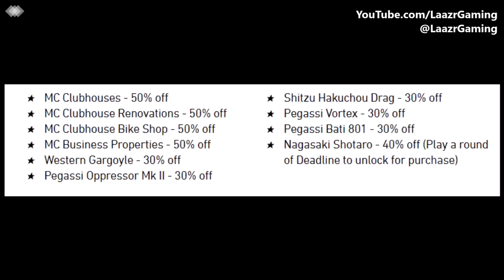GTA 5 Online - SERVER ISSUES, FREE Item, Massive Discounts & Epic MONEY Methods! (GTA V)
GTA 5 Online - SERVERS DOWN, FREE Item,  Massive Discounts & Epic MONEY Methods! (GTA V)

LaazrGaming Presents A Brand "NEW" LEGIT Grand Theft Auto V Online dlc showcase video. In this video I will be discussing The recent server issues, epic promotions and epic money methods and big discounts all available on Next Gen ps4 / Xbox one, PC. epic thumbnail taken by laazrgaming

Gameplay of Grand Theft Auto V (Video Game)
Available on: Playstation 3 (Ps3), Playstation 4 (Ps4), Xbox 360, Xbox one and January 27th, 2015 for PC.